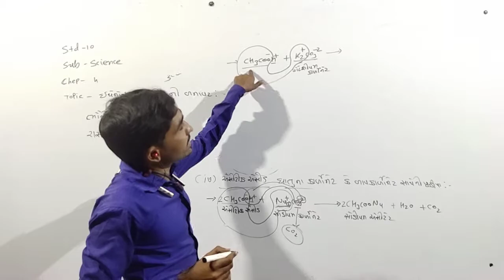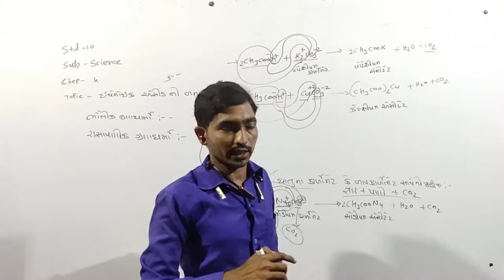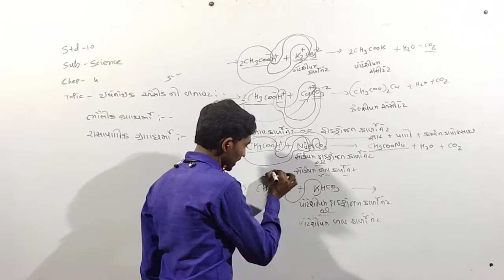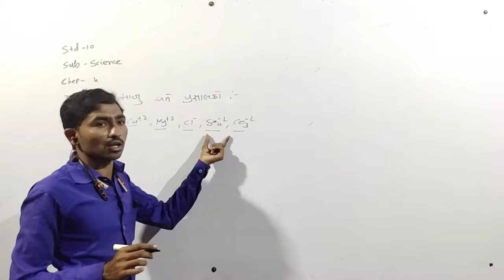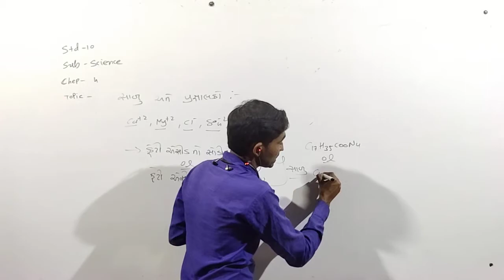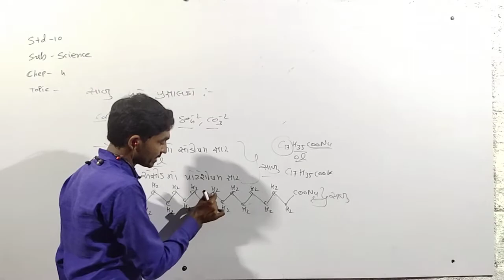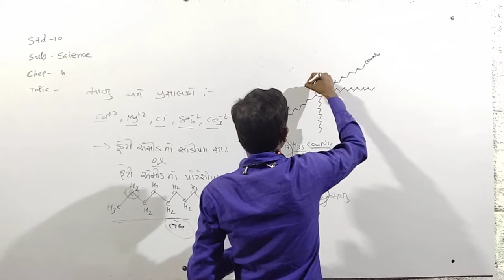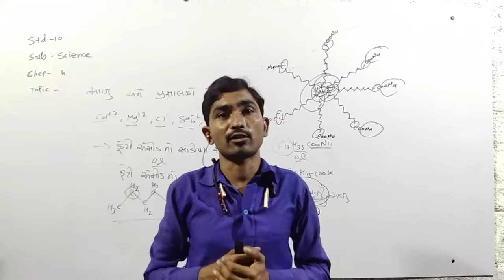GSEB std 10 science chep 4 lech no 10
mg tuition classes botad